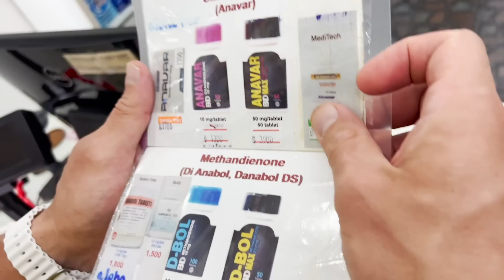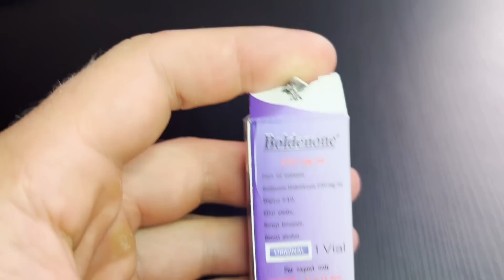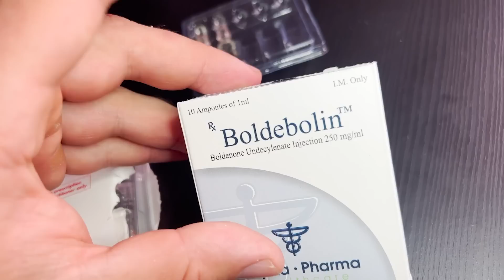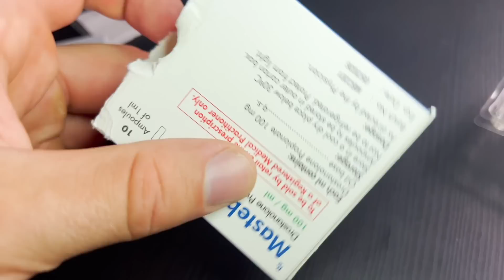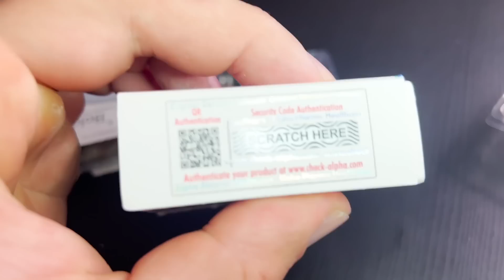ФАРМА В ТАЙЛАНДЕ. АПТЕКИ. БРЕНДЫ. ПХУКЕТ.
Разбираемся с брендами фармакологии в аптеках на Пхукете. Тайланд. Курс.

ПО ГАЙДУ "КАЧОВСКАЯ МАЙКА СВОИМИ РУКАМИ"
ПЕРЕВОД 500 руб  (Лучше отсылать не круглую сумму +/- несколько рублей)

ПО ГАЙДУ "ФАРМАКОЛОГИЯ"
ПЕРЕВОД 2000 руб  (Лучше отсылать не круглую сумму +/- несколько рублей)

ПО ГАЙДУ НА ПОХУДЕНИЕ(УМЕНЬШЕНИЕ УРОВНЯ ЖИРА)